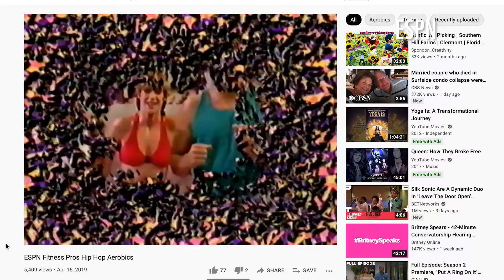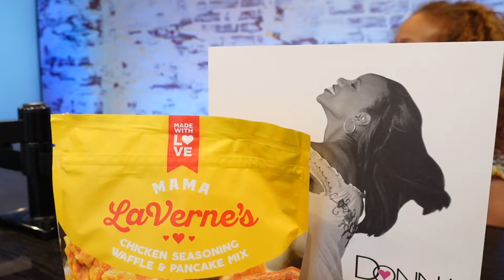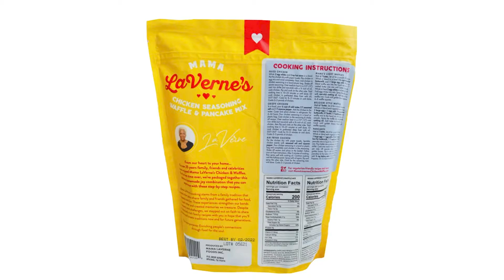Episode 40: Donna Richardson - Pivoting During the Pandemic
After her thriving fitness business came to a screeching halt due to the pandemic, Donna Richardson decided to inspire those around her in a completely new way! From touring the country with the first lady to getting a Nike sneaker named after her, she's done it all, and has now broken into the food business. Listen to her inspiring story! 🎙🎥🇺🇸📺 Visit donnarichardson.com to find out more.